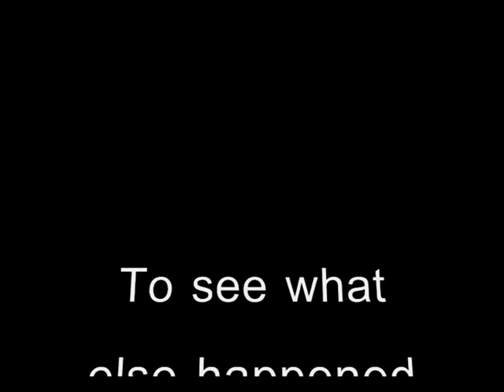Stephen Hall and Derek Winstanley introducing the 1st Wigan Diggers Festival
Stephen Hall (one of the organisers) and Derek Winstanley (a descendant of Gerrard Winstanley) who came all the way from Ohio in America to officially open the 1st Wigan Diggers Festival.